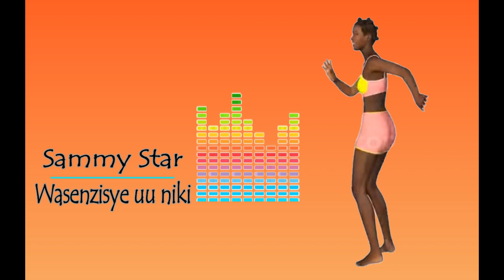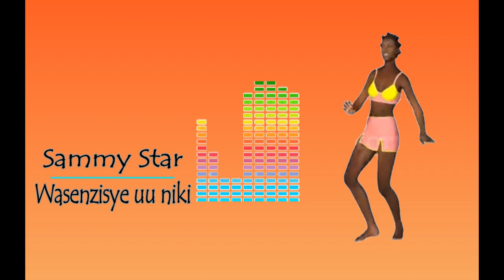Sammy Star - Wasenzisye ou Niki (Audio)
Sammy Star  - Wasenzisye ou Niki
Benga Artist
Musician | Singer | Songwriter